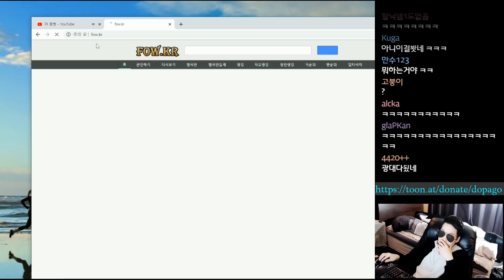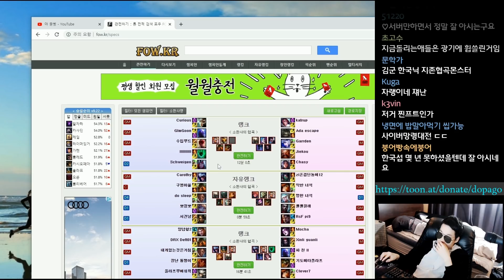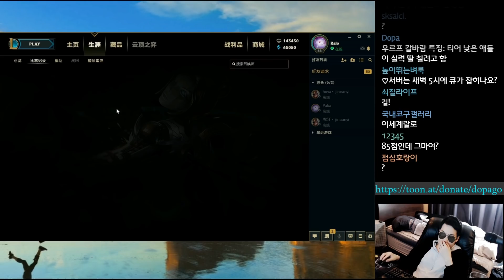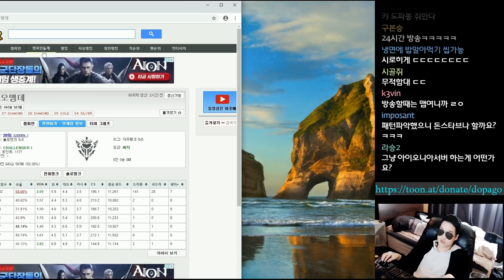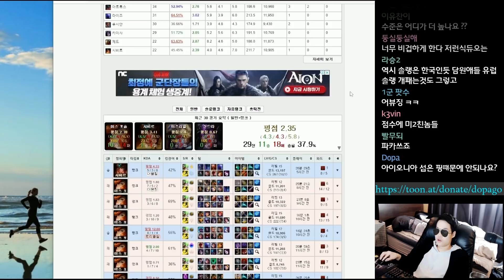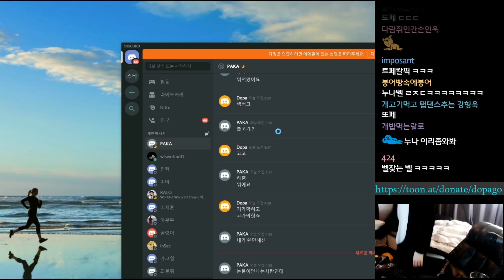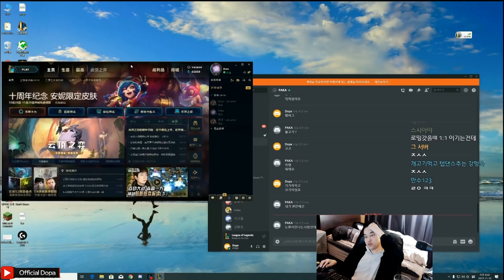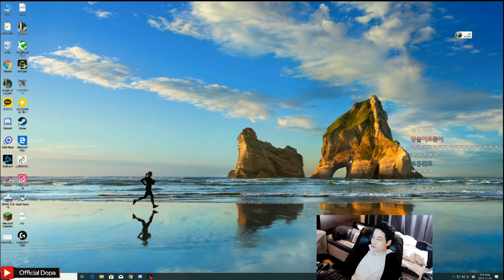【TALK】 도파가 가장 재미있어지는 시간 , 새벽 심야 톡방송